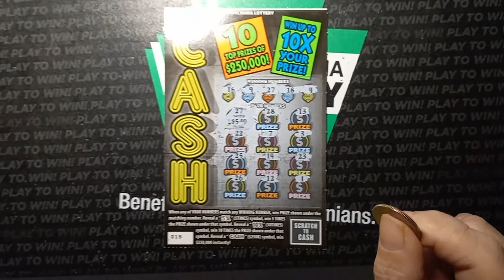$5 CASH QUICKER CASH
We scratch an $11 session of PA Lottery scratch offs.